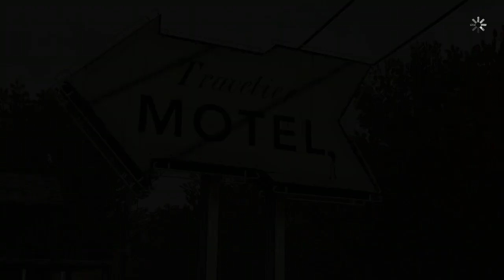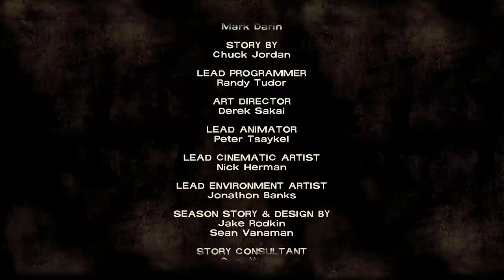THE WALKING DEAD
Join our growing community of gamers, and let’s embark on this exciting journey together!